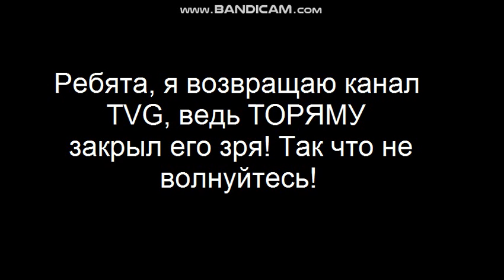(Смотрите до конца!) Новости!!!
ТОРЯМУ, зря же ты закрыл TVG! А я её вернул!